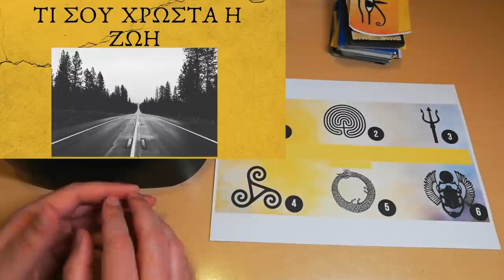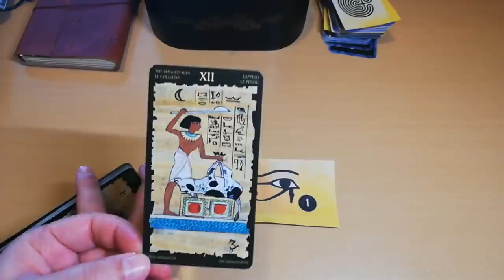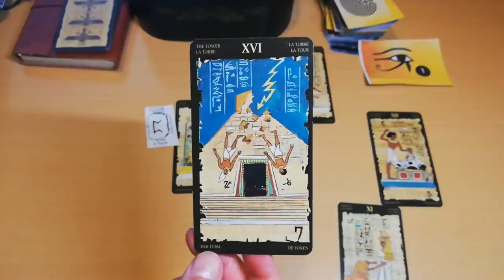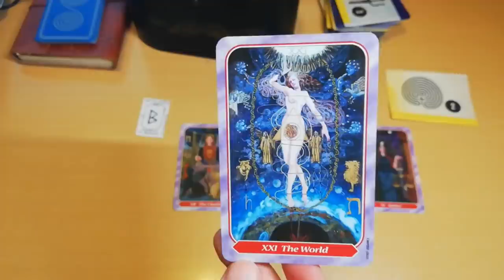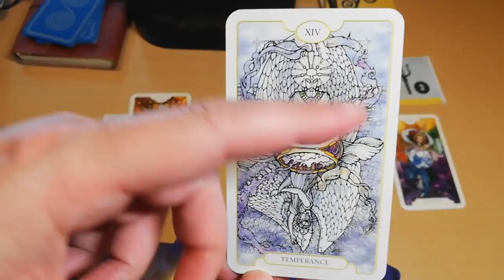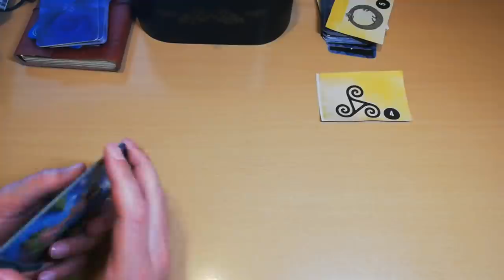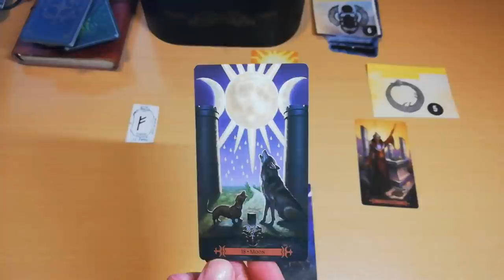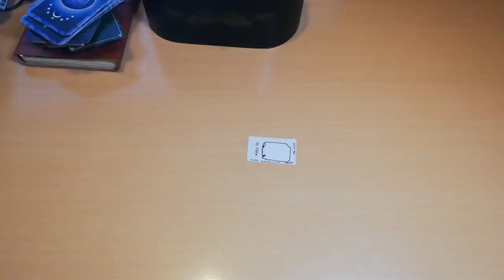ΔΙΑΛΕΞΕ ΕΝΑ ΣΥΜΒΟΛΟ ☄️ΜΑΘΕ ΤΙ ΚΡΥΒΕΙ ΘΑ ΤΡΕΛΑΘΕΙΣ !Κάρτα Ταρώ| Card Tarot |ΑΚΑΣ ΤΑΡΩ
ΔΙΑΛΕΞΕ ΕΝΑ ΣΥΜΒΟΛΟ ΜΑΘΕ ΤΙ ΚΡΥΒΕΙ  Διάλεξε Μια Κάρτα Ταρώ|Pick A Card Tarot Reading ΑΚΑΣ
Ακουσε το σύμβολο που καλεί. Το σύμβόλό σου είναι εκεί για να σε βοηθήσει.
6 ΙΕΡΑ ΘΕΤΙΚΑ ΜΑΓΙΚΑ ΣΥΜΒΟΛΑ αρχέτυπα αυτου του κόσμου όπου με τον ΝΟΜΟ ΤΗΣ ΕΛΞΗΣ  ενεργοποιούν το ΠΙΣΩ ΜΕΡΟΣ του ΝΟΥ σου, το υποσυνειδητο ΣΟΥ και σου μεταφέρουν πολύ ισχυρά μηνύματα.
ΙΕΡΑ ΣΥΜΒΟΛΑ ΑΙΩΝΩΝ συνδεονται με την ψυχή σου και σε βοηθάνε να παρεις πληροφορίες.
Θα μας βοηθήσουν επίσης και ΟΙ ΡΟΥΝΟΙ

⏱️ΧΡΟΝΟΙ⏱️
00:00 ΑΡΧΗ
11:32 ΕΠΕΞΗΓΗΣΗ ΣΥΜΒΟΛΟ 1 ΜΑΤΙ ΤΟΥ ΡΑ & ΡΟΥΝΙΚΟΣ ΣΤΑΥΡΟΣ
25:15 ΕΠΕΞΗΓΗΣΗ ΣΥΜΒΟΛΟ 2 ΛΑΒΥΡΙΝΘΟΣ & ΡΟΥΝΙΚΟΣ ΣΤΑΥΡΟΣ
38:07 ΕΠΕΞΗΓΗΣΗ ΣΥΜΒΟΛΟ 3 ΤΡΙΑΙΝΑ & ΡΟΥΝΙΚΟΣ ΣΤΑΥΡΟΣ
55:36 ΕΠΕΞΗΓΗΣΗ ΣΥΜΒΟΛΟ 4 ΤΡΙΣΚΕΛΙΟΝ & ΡΟΥΝΙΚΟΣ ΣΤΑΥΡΟΣ
1:03:33 ΕΠΕΞΗΓΗΣΗ ΣΥΜΒΟΛΟ 5 ΟΥΡΟΒΟΡΟΣ ΟΦΙΣ & ΡΟΥΝΙΚΟΣ ΣΤΑΥΡΟΣ
1:10:41 ΕΠΕΞΗΓΗΣΗ ΣΥΜΒΟΛΟ 6 ΣΚΑΡΑΒΑΙΟΣ & ΡΟΥΝΙΚΟΣ ΣΤΑΥΡΟΣ

▬ Social Media ▬▬▬▬▬▬▬▬▬▬▬▬▬▬▬
Για Δωρεά και υποστήριξη

▬My Tags ▬▬▬▬▬▬▬▬▬▬▬▬▬▬▬

 "Track Title(s)''
Jay Man - OurMusicBox